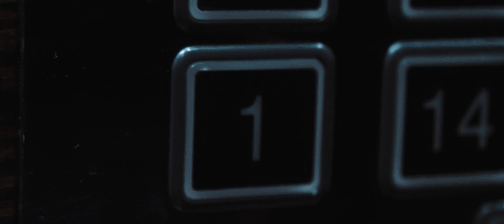ALOP media SHOWREEL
This is ALOP media. I am soo proud of this video, it combines some of the greatest memories i've had filming these amazing people. Can't wait for more adventures to come!